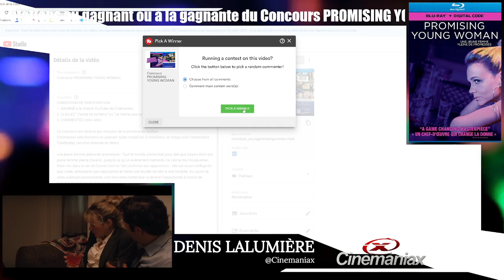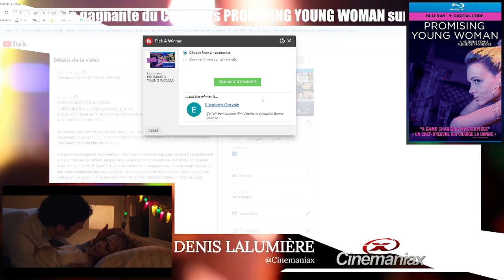Félicitations au gagnant ou à la gagnante du Concours PROMISING YOUNG WOMAN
//ENVOYEZ-NOUS VOTRE ADRESSE POSTALE AFIN DE RECEVOIR VOTRE FILM

//Une jeune femme pleine de promesses - Tout le monde s’entendait pour dire que Cassie était une jeune femme pleine d’avenir…jusqu’à ce qu’un évènement inattendu ne vienne tout bouleverser. Mais rien dans la vie de Cassie n’est en fait conforme aux apparences : elle est aussi intelligente que rusée, séduisante que calculatrice et mène une double vie dès la nuit tombée. Au cours de cette aventure passionnante, une rencontre inattendue va donner l’opportunité à Cassie de racheter les erreurs de son passé.

//HORAIRE HEBDOMADAIRE
○ Lundi - Cinémaniax
○ Mercredi - Bon Matin MARVEL
○ Vendredi - Cinémaniax